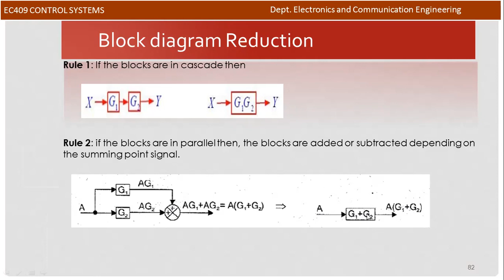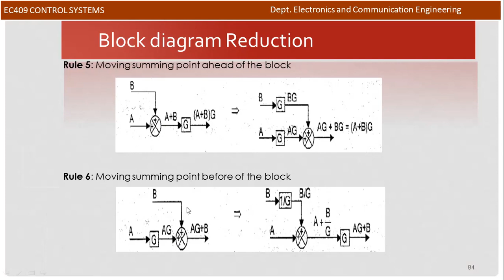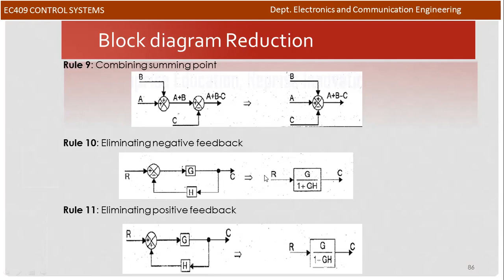CONTROL SYSTEM - BLOCK DIAGRAM REDUCTION RULES